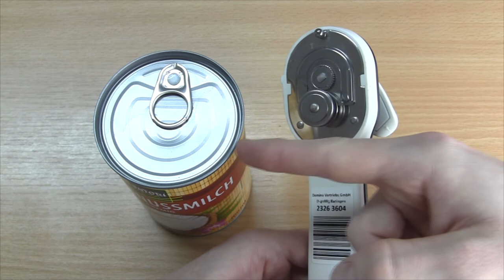Dosenöffner Benutzen ✅ ULTIMATIVE ANLEITUNG: Wie Benutzt man einen Büchsenöffner zum Dose Öffnen???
Dosenöffner Benutzen und Dose Öffnen! Wie Benutzt man einen Büchsenöffner richtig?
✅ELEKTRO ÖFFNER*

In diesem Video erfährst Du, wie Du einen Öffner für Dosen selber richtig verwenden kannst. Mit dieser Video Anleitung einen Dosenöffner benutzen und dadurch die Dose öffnen und die Frage beantworten, wie man einen Büchsenöffner am Besten benutzt!

Ein Sicherheitsdosenöffner ist wie ein Deckelöffner aufgebaut und meist von Wenco und Tupper in elektrisch oder Edelstahl. Es gibt etliche andere Hersteller, wie z.B. Tupperware, elektrischer Öffner von WMF, Gastro und Silit, sowie Stiftung Warentest von Emsa.

Wie dieser funktioniert ist anhand Blechdosen, Konservedosen und Metalldosen auch leicht zu zeigen. Andere Fabrikate wie von Parfum, Fackelmann, Edeka und Ikea funktionieren meist recht ähnlich.

Da kann dieser noch so alt und auch von scum, zyliss oder der Bundeswehr sein. Ohne scharfe Kanten ist übrigens das Neueste und somit auch für Frauen und Senioren super. Das Geräusch und der Sound sind ohne Löffel, dafür mit Schweizer Taschenmesser und Bundeswehrbesteck toll zu imitieren.

Der Trick bzw. Lifehack ist mit und ohne altem bzw. alten Öffner möglich.

Mit dieser Video Anleitung (deutsch & was tun?) / Montageanleitung / Bedienungsanleitung / Tutorial / Tipps & Tricks auf Youtube einen Dosenöffner benutzen und somit eine Dose öffnen und die Antwort auf "Wie benutzt man einen Büchsenöffner" geben!

▬ Video Kurse ▬▬▬▬▬▬▬▬▬▬▬▬